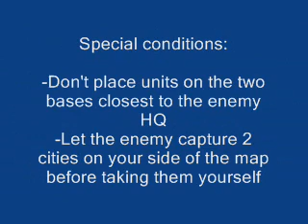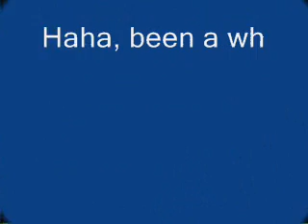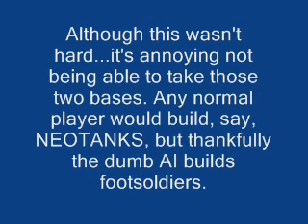Challenge Ephraim225 #29: OMG MAKE IT STOP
Oh god this one was annoying.